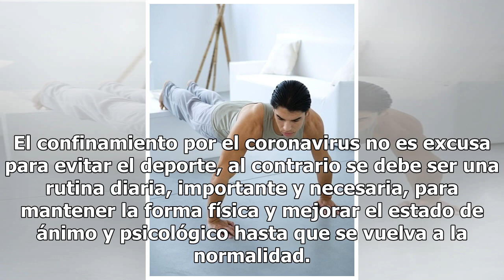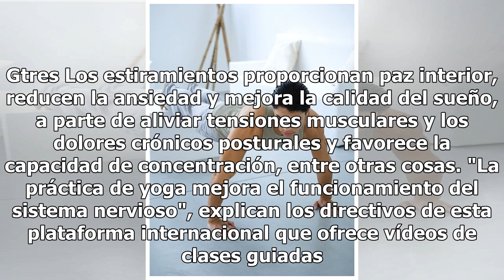Quédate en casa, pero no dejes de cuidarte: tabla de ejercicios durante el confinamiento